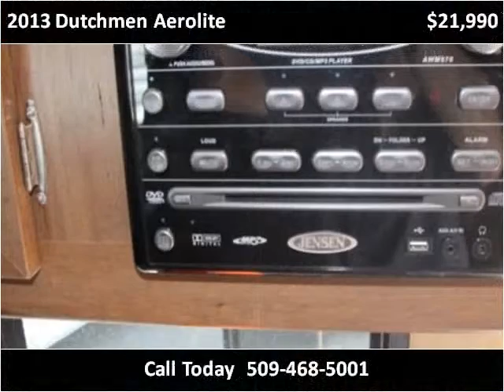2013 Dutchmen Aerolite Used Cars Spokane WA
This 2013 Dutchmen Aerolite is available from Clickit RV.